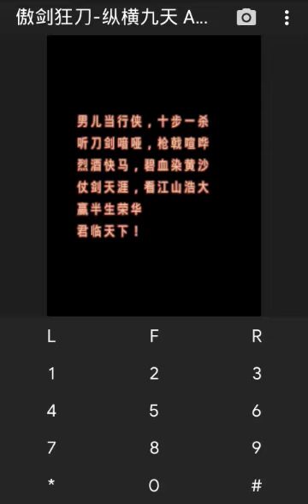【JAVA GAMES】 傲剑狂刀-纵横九天 Aojian Blade - Latitude nine days n73.jar - J2me Loader